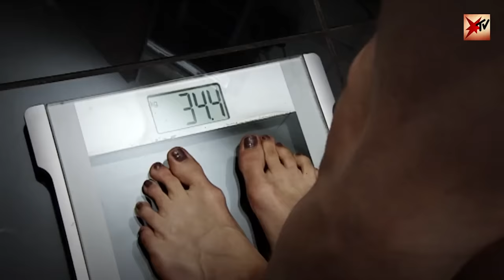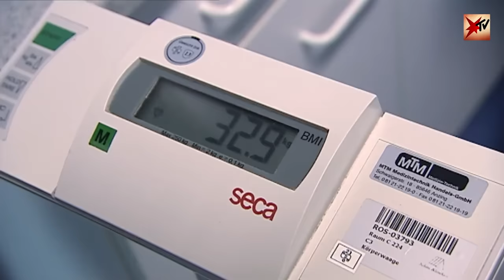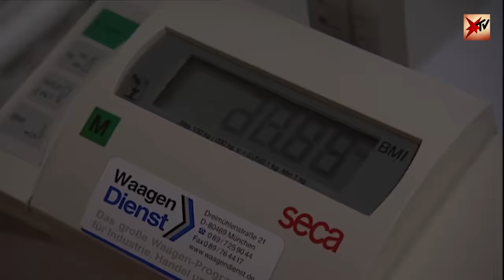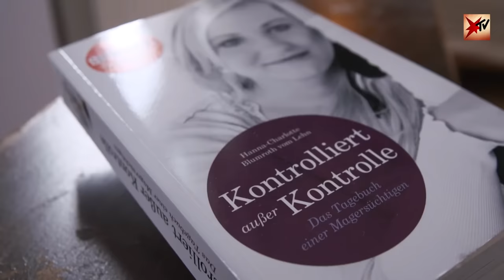Hanna: Tagebuch einer Magersüchtigen | stern TV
Wie geht es Hanna Blumroth mittlerweile?
Im Alter von 16 Jahren erkrankt Hanna-Charlotte Blumroth vom Lehn an Magersucht. Sie beginnt, exzessiv Sport zu treiben und ihr Essverhalten stark zu kontrollieren. Zwischenzeitlich hungert sie sich so auf weniger als 30 Kilo runter. Mehrmals muss ihre Mutter sie in eine Klinik zwangseinweisen, weil ihr Zustand lebensbedrohlich ist. „Ich bin süchtig nach diesem Hungergefühl“, sagt die damals 19-Jährige im Jahr 2011.

Inzwischen konnte Hanna ihre Magersucht bekämpfen. Die heute 28-Jährige hat ihr Studium der Erziehungswissenschaften und Germanistik erfolgreich abgeschlossen und unterstützt in ihrem Job als Sozialarbeiterin andere Menschen dabei, ihren Alltag zu meistern.

Aus ihren Tagebucheinträgen hat Hanna ein Buch geschrieben, das 2012 beim Schwarzkopf & Schwarzkopf-Verlag erschienen ist: „Kontrolliert außer Kontrolle. Das Tagebuch einer Magersüchtigen“

Hilfe für Betroffene
Beratungsangebote für Betroffene und Angehörige finden Sie bei der Bundeszentrale für Gesundheitliche Aufklärung:
* Beratungstelefon: 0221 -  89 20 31 (MO–DO 10.00–22.00 Uhr, FR–SO 10.00–18.00 Uhr)